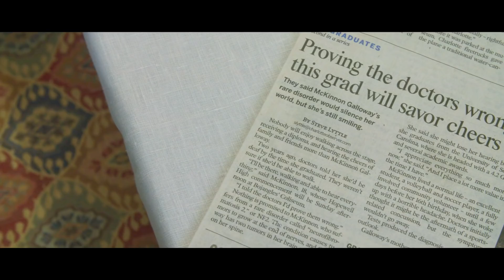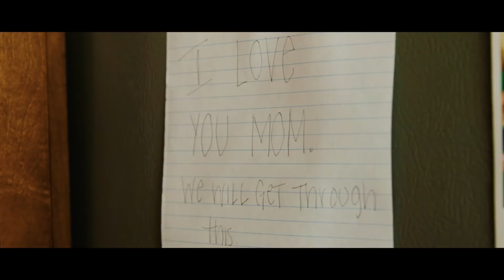McKinnon Galloway - 2019 NF National Ambassador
McKinnon Galloway is the Children's Tumor Foundation 2019 NF National Ambassador. She was diagnosed with NF2 at age 16 after a volleyball hit her in the head during a high school match, causing a concussion. A scan revealed she had tumors unrelated to the concussion, and McKinnon has been on a 10-year medical journey of brain surgeries, MRIs and chemotherapy. This year, McKinnon will proudly graduate summa cum laude from college, and tell her story, as well as the stories of other NF patients, in order to raise awareness and funding of neurofibromatosis (NF) research, in order to find a cure.

Captioning for this video has been provided. Please turn on the CC button in the YouTube player.